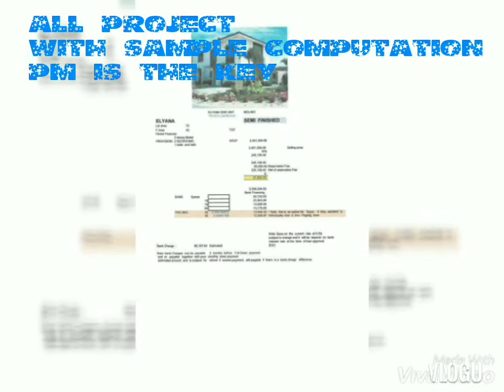HOUSE AND LOT AND CONDO BA ANG HANAP MO?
Kung gusto mo magka bahay at lupa at condo pm mo lang ako all project here..🥰🥰
Marketing officer-Wheng Abea
For tripping and reservation Assitance

God bless.

RESERVE NOW!!!